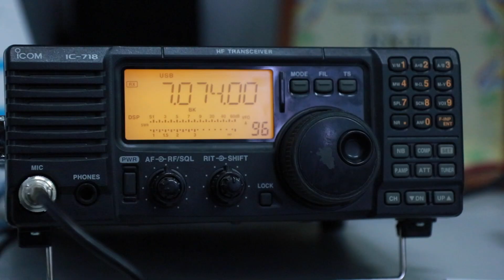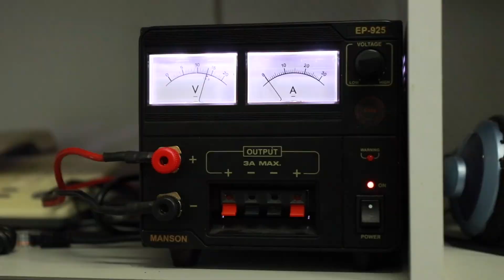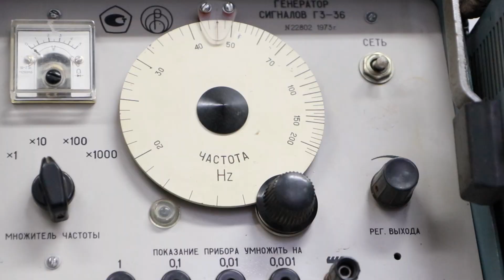2 MAY 2019. DIVISION CLUB. CLIP...